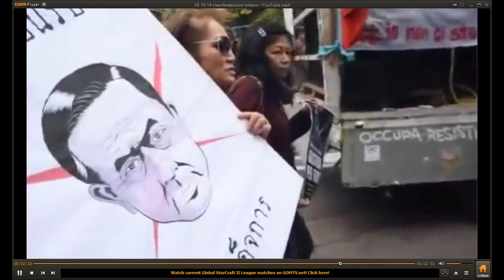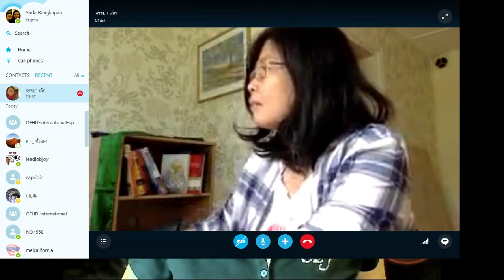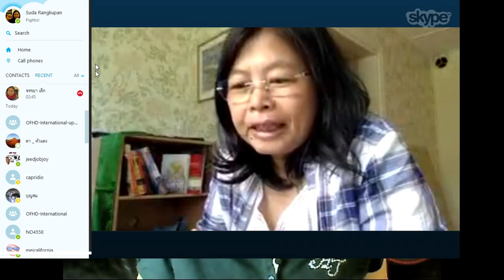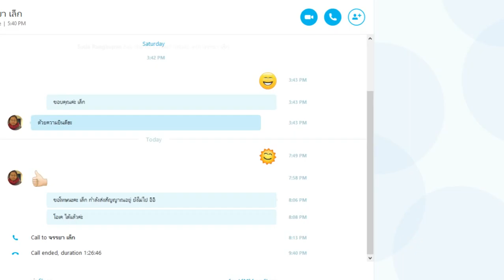จรรยา ยิ้มประเสริฐ ถอดบทเรียนการสร้างระบบสาธารณรัฐฟินแลนด์ Media Republic 4 Aug 2015